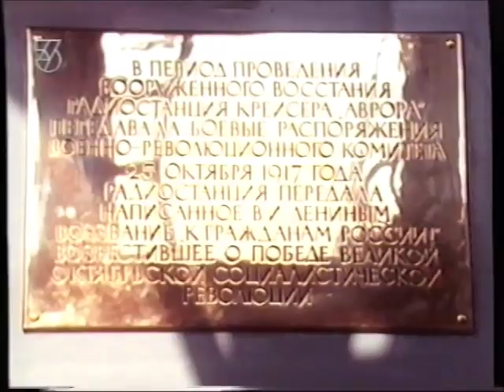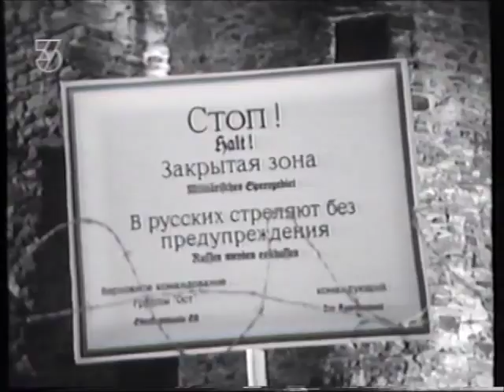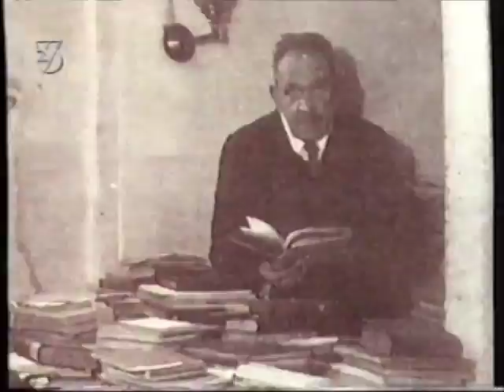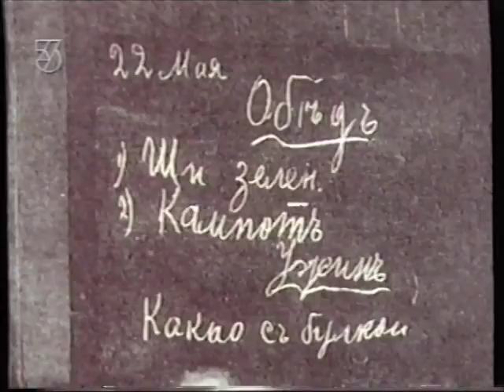Gen Osten Nach Westen Charlottengrad 1860 1930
In das Berlin der Weimarer Republik in den 1920er Jahren kamen viele osteuropäische Juden, zumeist als Kriegs- und Revolutionsflüchtlinge aus Russland. Viele von ihnen, vor allem die wohlhabenderen, ließen sich in Charlottenburg, in der westlichen City Berlins rund um den Kurfürstendamm nieder. Hier gab es zeitweise so viele russiche Lokale, Kinos, Theater, Buchhandlungen, Verlage und Geschäfte, dass sich die Bezeichnung “Charlottengrad” einbürgerte